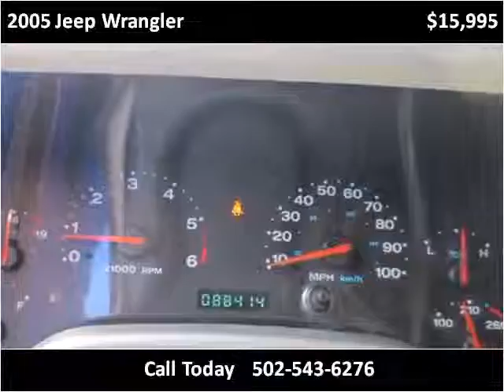2005 Jeep Wrangler Used Cars Shepherdsville, Mt. Washington,